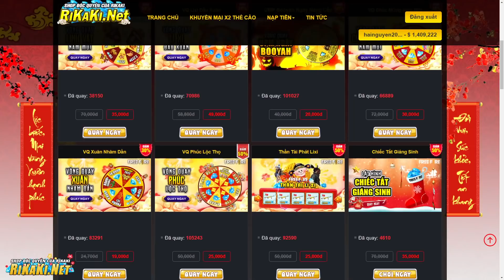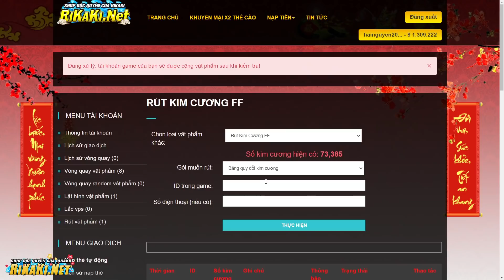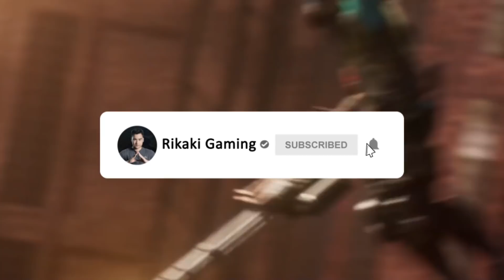Free Fire | Garena Ra Mắt Balo Dạ Xoa Nâng Cấp Giá Khá Rẻ - Săn Tứ Linh Trở Lại Bất Ngờ Gặp Lỗi Lạ